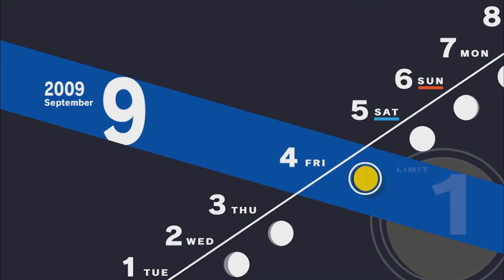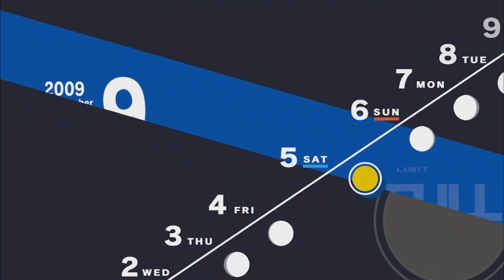Persona 3 Reload [Part 44] - The Hermit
The only time we're going to see Shinji and Ken in a boss fight.